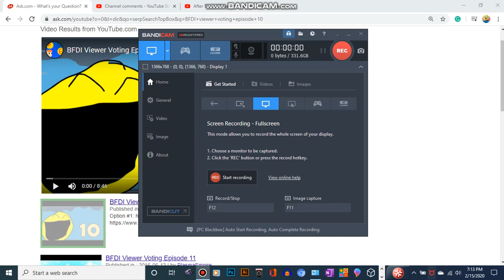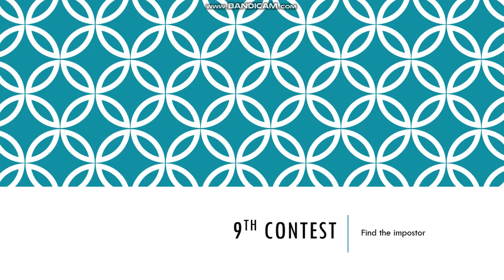BFDI Viewer Voting Episode 10